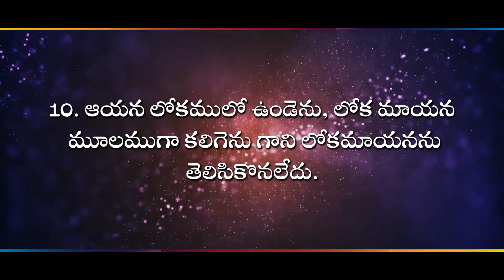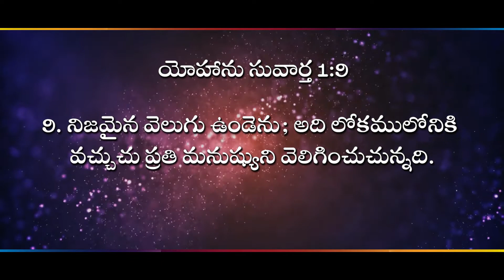🔴 వెలిగించు వెలుగు II (18.12.21) II by M Esther Evangiline II Zion Worship Centre II